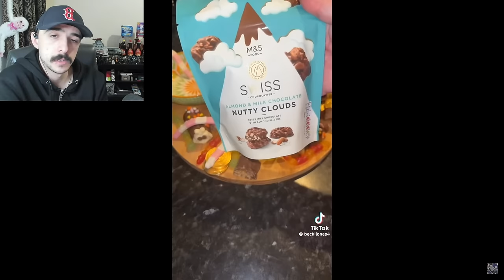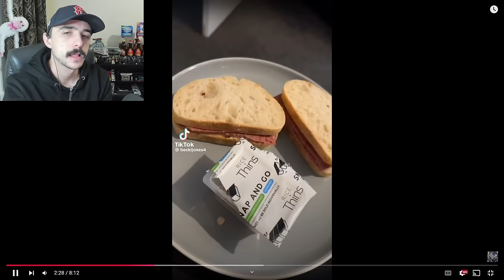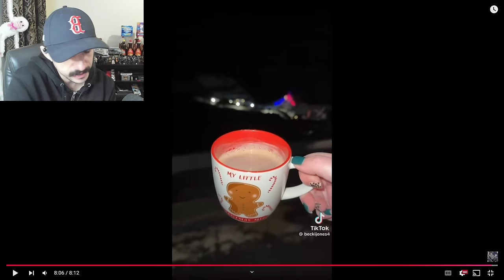Becki Jones Is Eating "Healthy" Food Now...